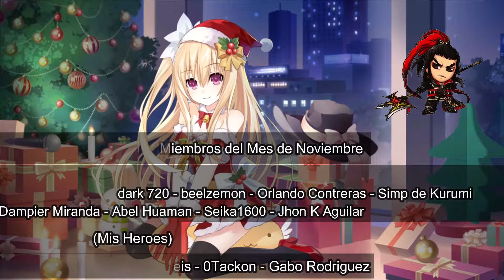Guia Dimensional Invasion - Invasion Dimensional Date a Live Spirit Pledge Global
★Unete: Se Miembro del Canal

En Este video encontraras, toda la guia sobre Dimensional Invasion, espero te sirva y lo tomes de guia para un futuro, recuerda que daran muchos premios, si no mal recuerdo el club debe ser nivel 5

★Preguntas frecuentes:
PC: